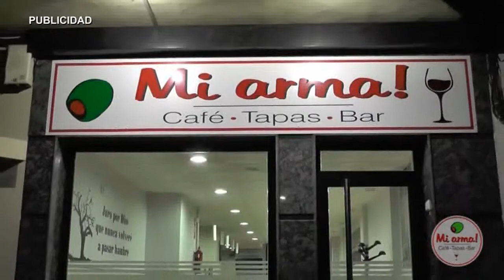AN NOVEDADES SEMANA SANTA 2015 260315